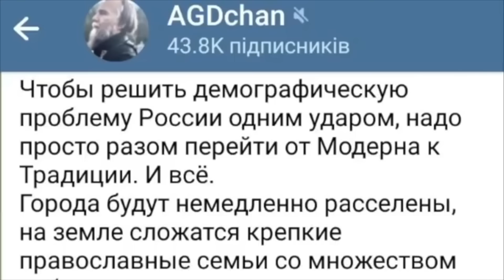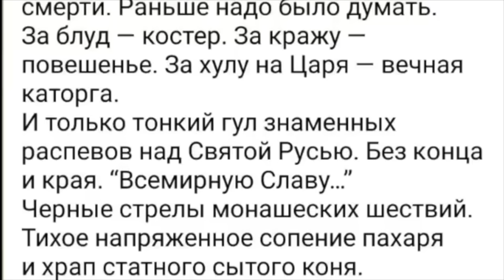«ЗАХВАЧЕННЫЕ ТЕРРИТОРИИ УХОДЯТ ИЗ-ПОД НАШИХ РУК!»